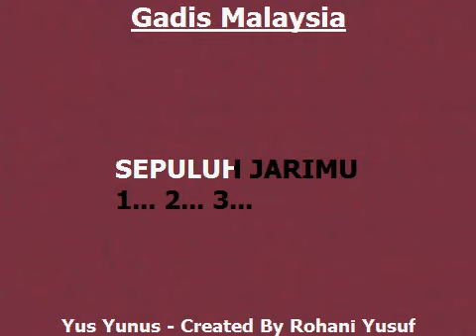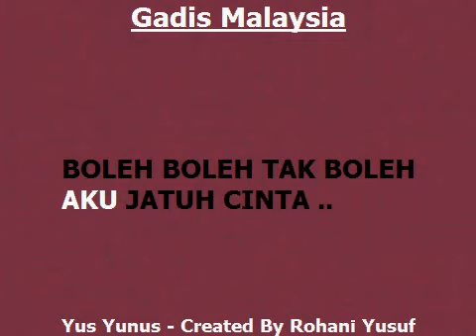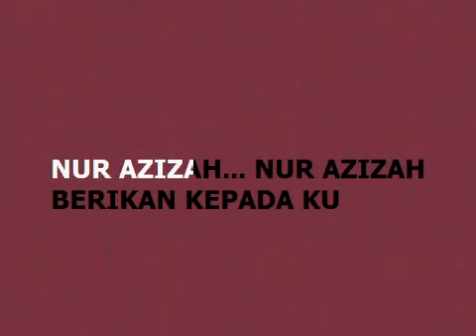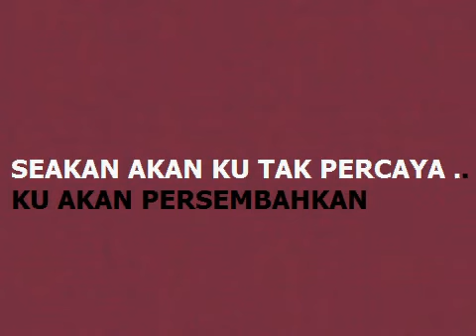Gadis Malaysia Yus Yunus avi Dangdut karaoke Home NO VOCAL YouTube